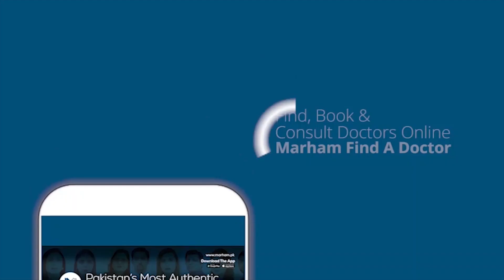What Is Vascular Surgery In Urdu/Hindi? | Best Vascular Surgeon In Pakistan | Dr. Salman Zahid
Vascular surgery is a surgical subspecialty that deals with diseases affecting the vascular system, or arteries, veins, and lymphatic circulation. Open surgery techniques and endovascular techniques both are used to treat vascular diseases. It required several years o training to become a vascular surgeon. In this video, Dr. Salman Zahid, a Consultant Vascular Surgeon, going to discuss vascular surgery in detail.